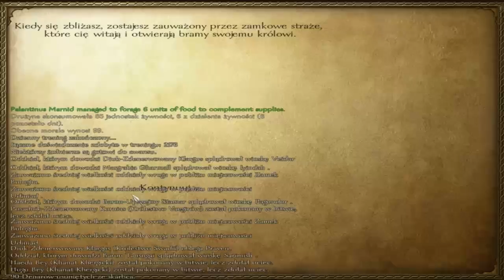Piaskownica: Mount&Blade #09 - Do ataku!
Piaskownica jest nazywana przeze mnie roboczo "Interaktywnym Zagrajmy" - gram w sandboxy, a to wy decydujecie co mam zrobić dalej pisząc o tym w komentarzach!